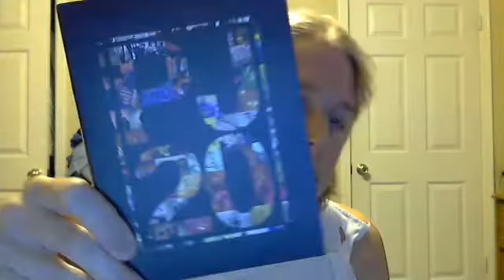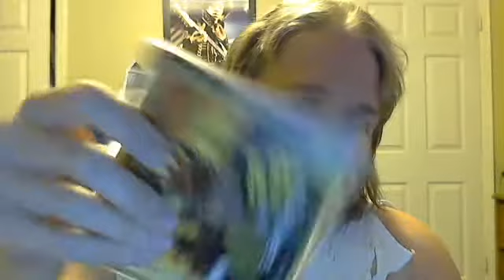an unbaging and q and a 26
i answer adam bush's questions and i unbag wat i got at spinstreet today